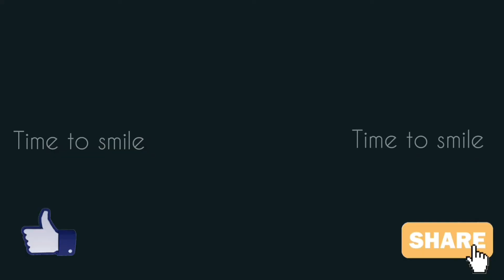Stupid People - Funny Video Fails Compilation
Hi, guys!
If you are bored you are on the right place!
On this channel you will find the best and funniest videos.
If you guys have your own funny videos you can send them to us to can promote them.